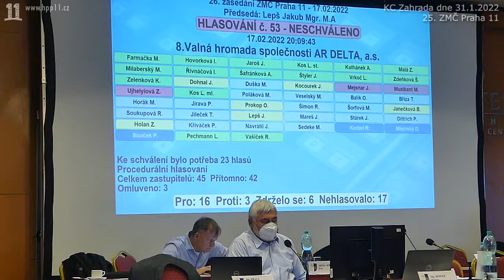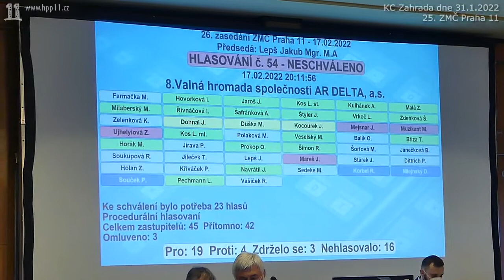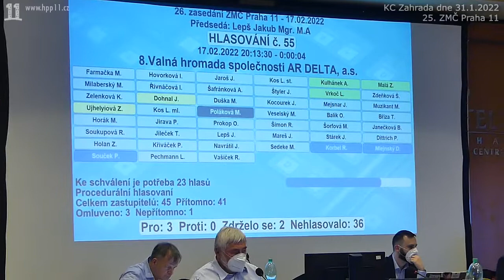48 ZMC 26 2022 02 17